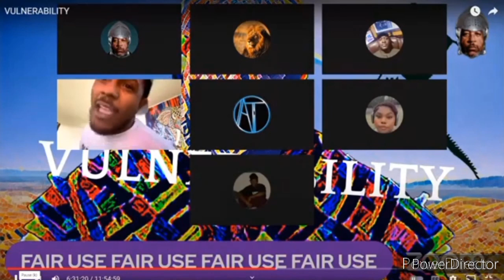Darrell Sassy Santana said he wanna do WHAT to Ant T??? 🤨🤨 ft BombCherry